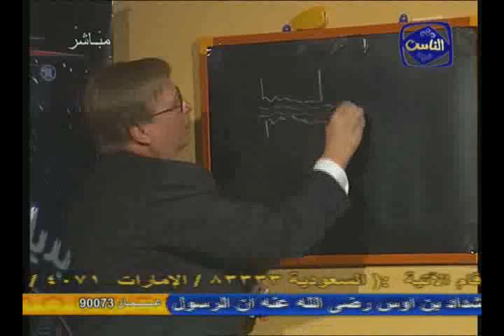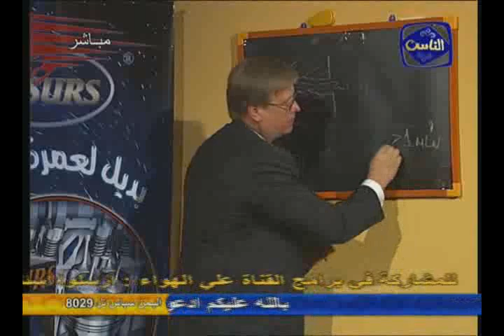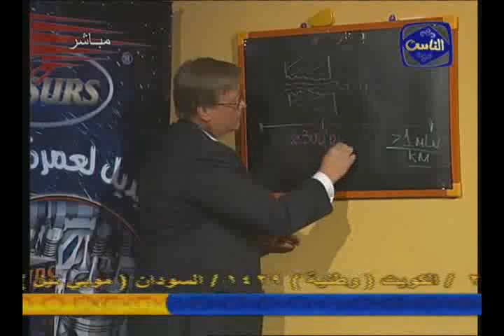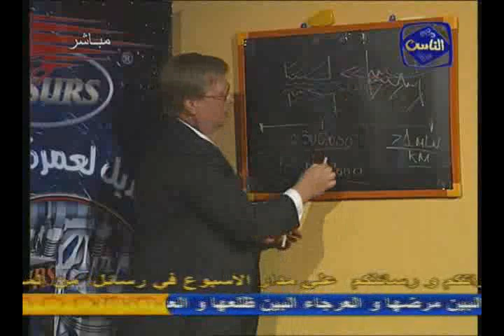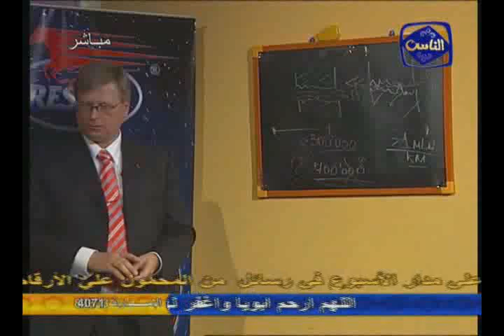В Египте отдыхать некогда! Представляем РЕСУРС солнечной стране!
Передача на канале египетского ТВ о реметаллизанте "RESURS" с участием директора компании "VMPAUTO" к.т.н. Кузьмина Василия Николаевича.

Around the world! ВМПАВТО теперь в Египте!
Море, солнце, пляж -- для таких мелочей времени не оставалось. Радушный прием египетских коллег и много работы. В интервью рассказывается о ремметализанте Ресурс, завоевавшему доверие потребителей на бескрайних просторах нашей Родины.
Мы работаем и на экспорт. 24 страны мира уже с нами. Мексика, Египет, Грузия, Китай, Финляндия и многие другие!

Там вы найдете множество других ТОП наших продуктов: Реметаллизант Resurs; средства для защиты рук Чистик; широкий спектр притирочных паст для клапанов; MC1000, которая заменяет более 20 видов смазок.

VMPAUTO. «Инновации в смазках»

Special for Youtube Official video 2013. Россия. город Санкт-Петербург.